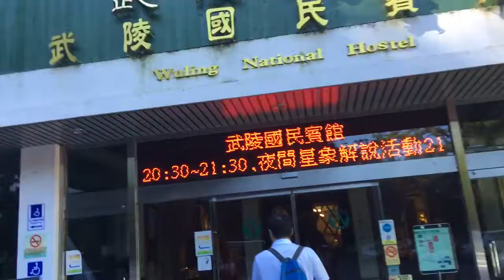武陵賓館的早晨